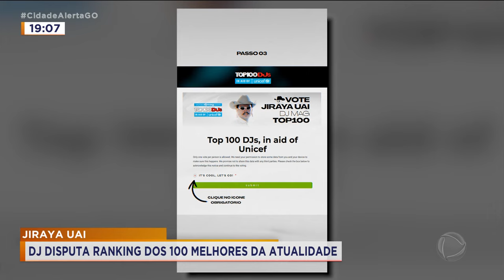JIRAYA UAI: DJ GOIANO É SUCESSO DO ELETROFUNK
O TINHÃOZIN RANCA TOCO E O DJ JIRAYA UAI FOMOS AGITAR A REGIÃO DA 44. FOI O MAIOR SUCESSO. INCLUSIVE, O JIRAYA ESTÁ NA DISPUTA DOS CEM MELHORES DJ'S DA ATUALIDADE.